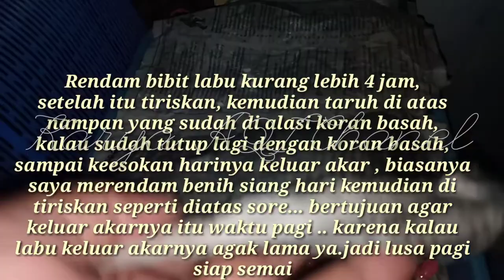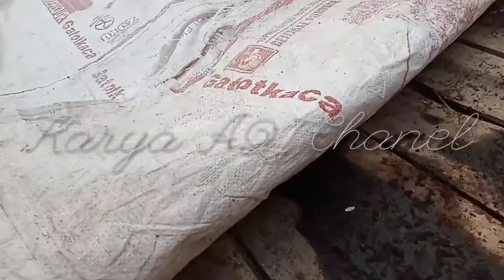Pumpkin Seedling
cara Semai Benih Labu yang praktis